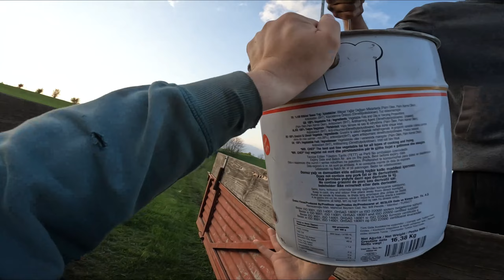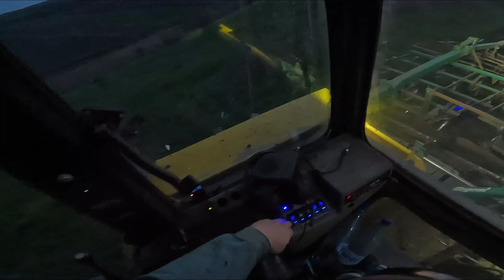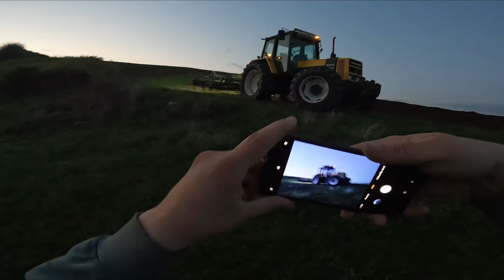Agro Ep.8 Am terminat de semănat !🤩 Part2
Dupa ce am pregatit ultima parcela pt semanat, reusim sa si semanam si sa finalizam campania de semanat pt 2022. Mai raman doar cateva prestari.
U650 + SPC6
John Deere 3040 + remorca
Renault 133.14 + combinator
GoPro Hero10
Filmora 11